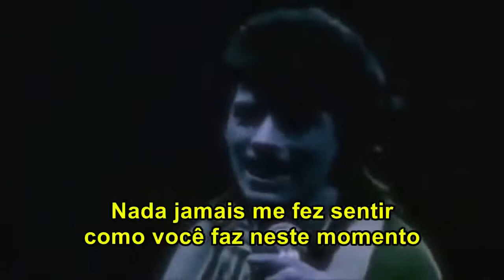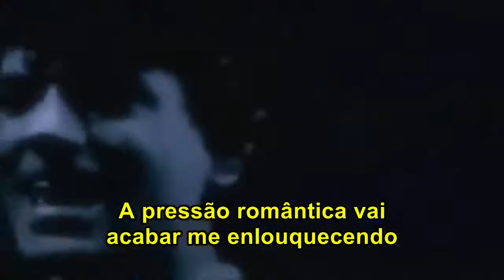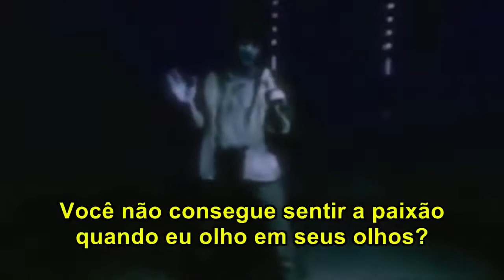Yes (Tradução) - Tim Moore